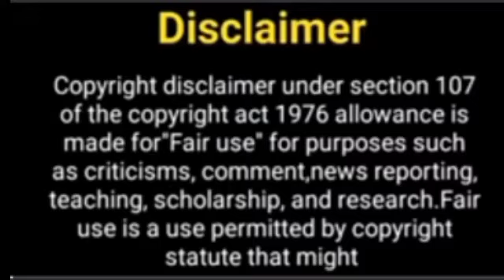Maddam Sir Season 2 Episode 1 Kab Tak Aayega , Release Date , Lattest Update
maddamsirseason2 episode 1 release date update